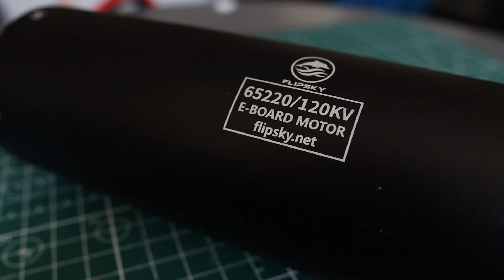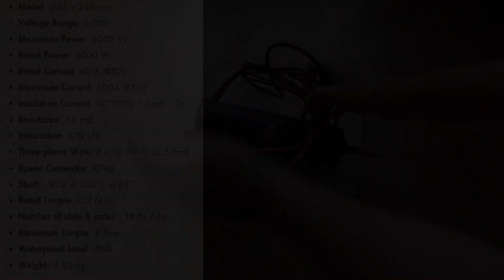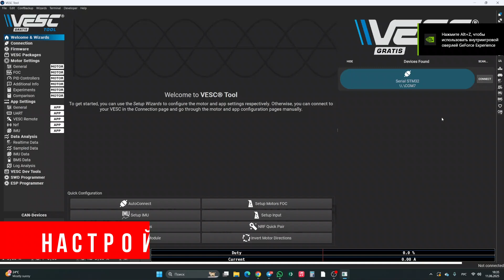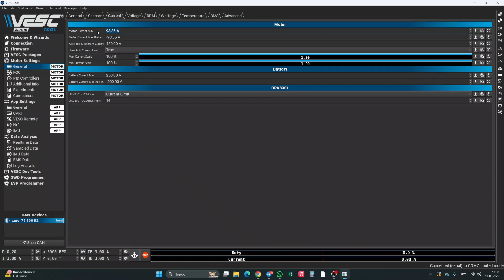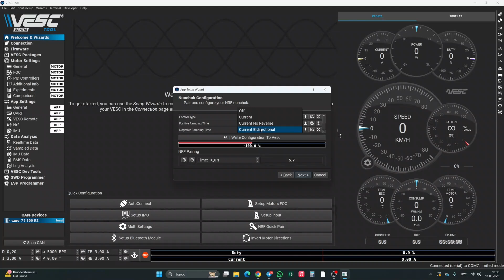Flipsky 65220 | Мотор на 6000W со встроенным контроллером на SUP | Обзор и ТЕСТ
В этом видео я сделаю обзор и протестирую новый электродвигатель от Flipsky 65220 со встроенным контроллером ESC мощностью 6000 ватт.

Таймкод:
00:00 Интро
00:15 Обзор
01:15 Сборка
02:29 Настройка
04:12 Тест
10:20 Замеры мощности и скорости
11:35 Первые впечатления
13:39 Заключение
14:12 Катаемся